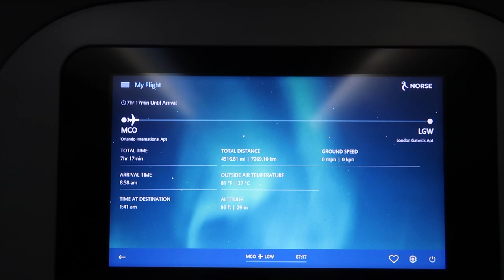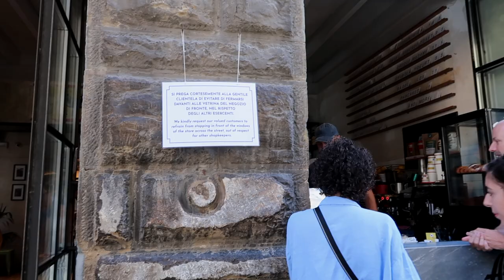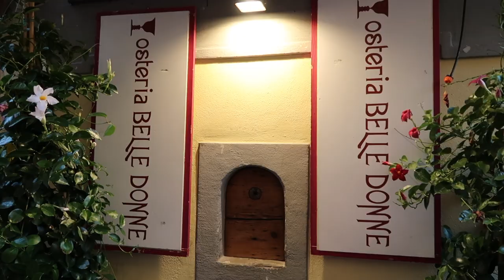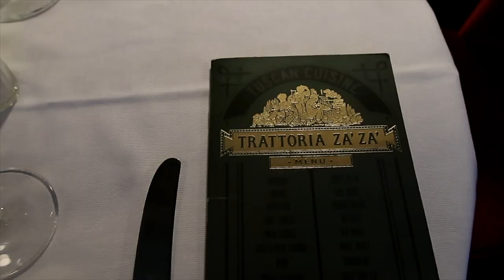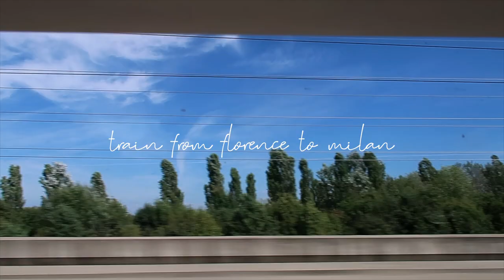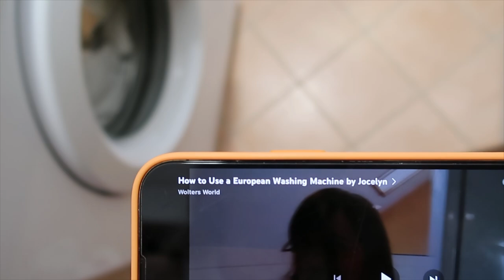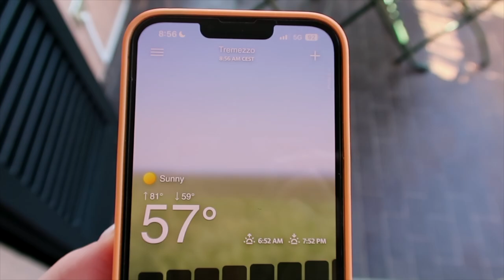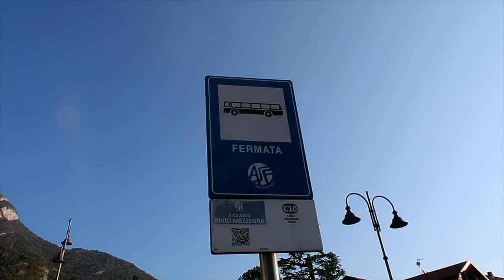ITALY VLOG PART 1: Traveling to Florence, Tuscany, and Lake Como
ITEMS MENTIONED:
Yellow Set
White Sneakers
Floral Pj’s
Floral Skirt
White Tank(wearing medium)
White Bralette
Herringbone Necklace
Amazon Europe Travel List (includes hot tools)
White Knit Travel Set
Yellow Floral Dress
Blue Stripped Boxer Shorts
White Tank
Straw Bag
Grey Tank
Navy Blue Pants

ITINERARY:

Night 1:
Dinner at La Grotta Di Leo (close to our airbnb & was spur of the moment)
Perché no! Gelato for dessert (15-20 minute walk from dinner spot but so good)
Day 2:
Breakfast at - Ditta Artigianale Neri - Best breakfast we had in Florence. If you are looking for traditional breakfast foods and more option than pastries go here (They also have tons of pastry options)
Walked to Ponte Vecchio
Toured Pitti Palace & Boboli Gardens
Lunch at - All’Antico Vinaio - Famous Panini place
Buchetta Del Vino (there are multiple) - Address for the one we went to: Via delle Belle Donne 16 R 50123 Florence, Italy
Dinner at - Trattoria Dall’Oste - Multiple locations all incredible and definitely book a reservation.
After dinner drinks - Locale Firenze
Day 3:
Dinner at - Trattoria ZaZa - Best Gorgonzola Gnocchi & Beef Tenderloin

-LAKE COMO-
Day 4:
-Train from Florence to Milan (Train station is very close to airbnb)
-Train from Milan to Como
Lunch at - La Vita è Bella Ristorante - Insalateria. Great tuna tartare (we had lunch here in Como while waiting for the next ferry time to Tremezzo)
-Took Ferry from Como to Tremezzo. Tremezzo is a great location to visit Bellagio, Lenno, and Varenna very easily.
(The ferry stop in Tremezzo is about a 20 minute walk to the airbnb we stayed at… which is a little bit of a hike with luggage… You can also take a taxi from Como or there is a bus option. )
Day 5:
Lunch at - Giacomo al Lago at Grand Hotel Tremezzo (book reservation)
Took ferry to Bellagio for the day
Dinner at - La Fontana
Day 6: Walked to Lenno from Airbnb for lunch
Lunch at - Restaurant Lago in Lenno
Took ferry from Lenno to Varenna
Went to Villa Monastero
Day 7:
Took the Bus to Como train station